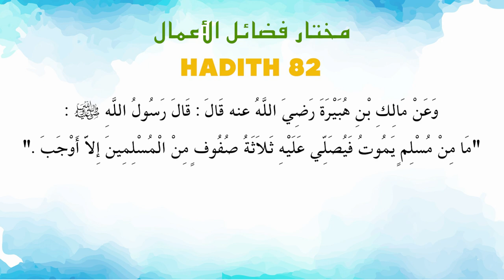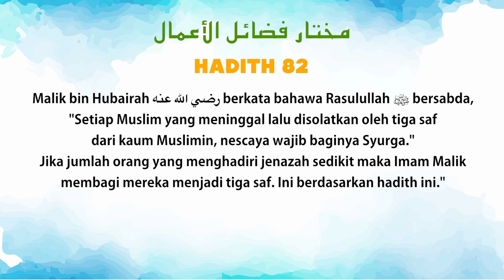Ustaz Amin - Hadis Mukhtar 82